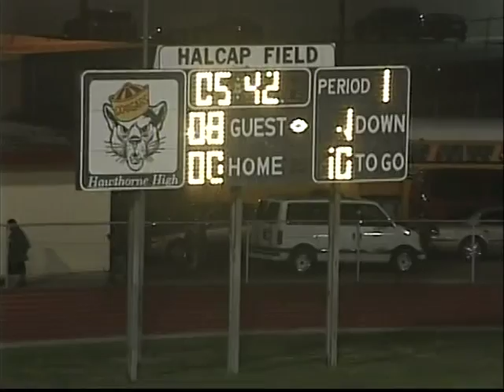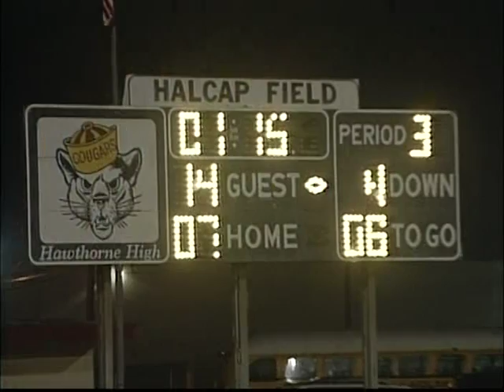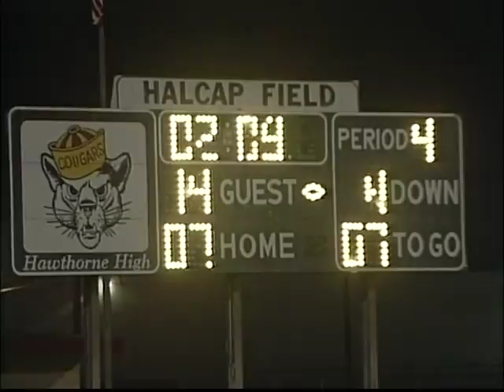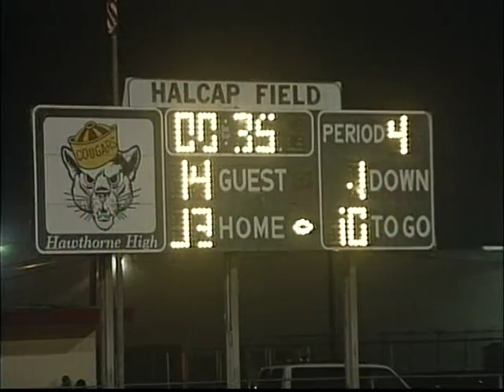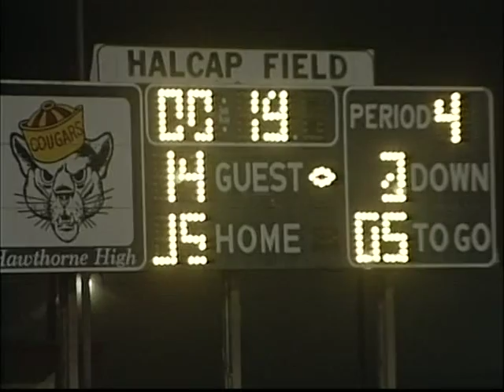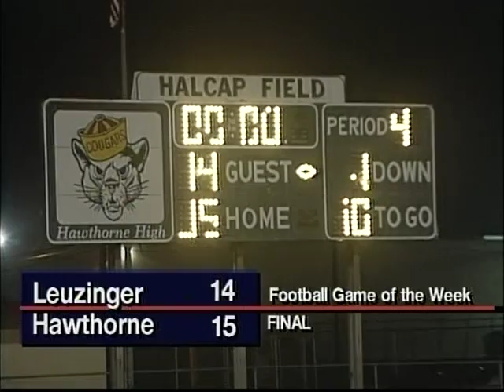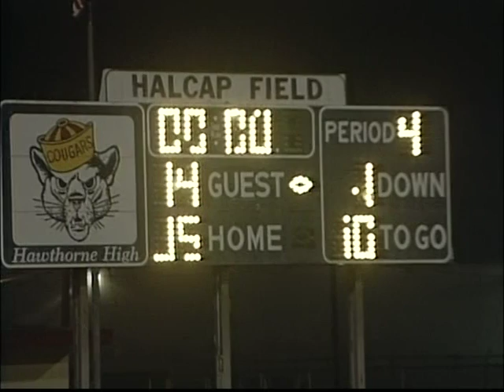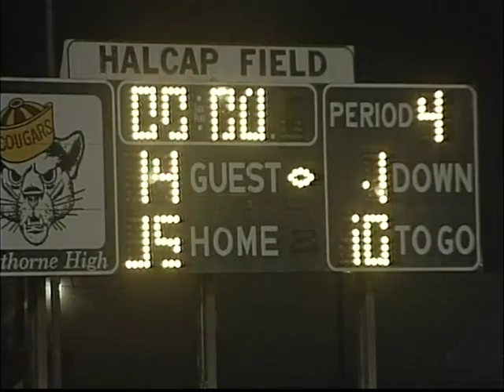Football Game of The Week - Hawthorne vs Leuzinger - Nov 2, 2001- Mayor's Cup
Join Rufus Washington, Dave Marks, Scott Goodman, Deborah Savage and the Award winning CityTV Sports Team as they present the 2001 Mayors Cup between the Leuzinger High School and Hawthorne High School. The Mayors Cup is up for grabs with Mayor Harold Hofmann and Mayor Larry Guidi fervently believe their respective team will win. Led by Varsity Head Coach Mike Whitt, the Leuzinger Olympians make the crosstown trip to Helcap Field to take on Coach James Swain and the Hawthorne Cougars for an epic battle.

The City of Lawndale's award winning cable television division has been producing Centinela Valley Union High School District sporting event television coverage since 1987. Now under the moniker "CityTV (formerly Channel 22 and Channel 60) Sports" these games are produced for broadcast on the City's non-profit government access television channel. Lawndale CityTV can be seen in the South Bay area of Los Angeles on Time Warner Cable channel 3 and Verzion FiOS channel 3.